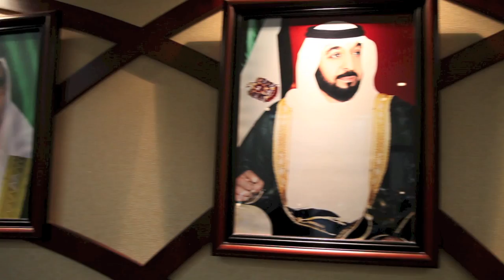Al Nasr, gli italiani d'Arabia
Mio reportage per Sky Sport 24 sull'Al Nasr, la squadra di Dubai allenata da Walter Zenga.